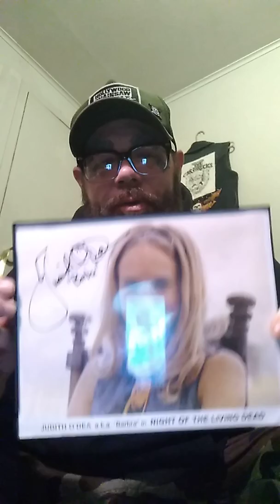It's officially Zombie day..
Today in 1968 "Night of the Living Dead hit theaters. Here is some of my fun moments with the film.